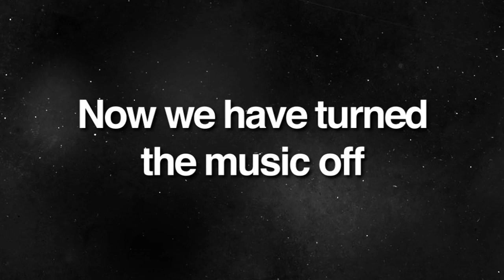Connected Fridays 2.0 Launch Party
Connected Entertainment brings you the ALL NEW Connected Fridays at Vinyl Dance Lounge.

The City's Best DJ's -- 2 Rooms -- 2 Sounds -- 1 Night

Get on our guestlist!

click on Guest List and type in your information.

IT'S AN ALL NEW CONNECTED FRIDAY'S!